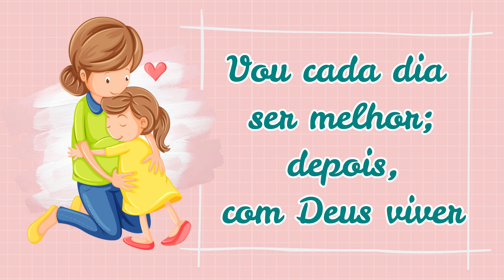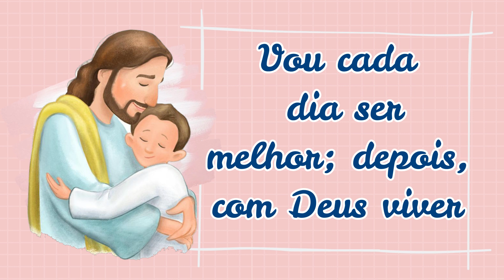"Quando eu for batizado"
Hino lindo e espiritual da primária (Tempo de cantar).
Se você ainda  não está inscrito no canal, é só se inscrever e em seguida clicar no sininho ao lado. (É grátis), e você será avisado quando o canal lançar um vídeo novo.